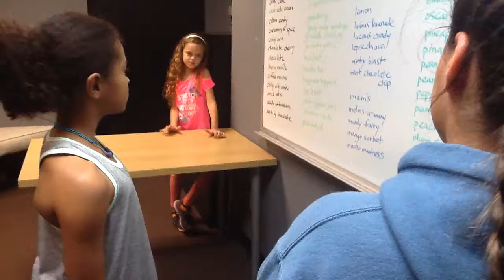Filmed Scene Study - Angle 2 (Lucia & Ella)